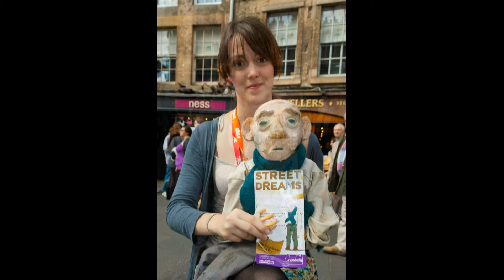Edinburgh Festival Fringe Fancies 9 August 2011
When the sun shines out on Edinburgh all is bright and beautiful. The myriad jewels of shows gently jostled for attention on the High Street today. Strange wonderful weird and wyrd outfits were set to stunning makeup so that friendly and fiendish features faced you from all directions. Now that the festival is in full swing the sun shine coaxes out more crowds. There is no other way along the High Street than to meander at a daunder as you enjoy weaving as you wander. The Edinburgh Festival Fringe Fancies pictured here are all ready to take to the High Street again and to blossom into the beautiful blooms of another day and make happy havoc in the fantastic fray.